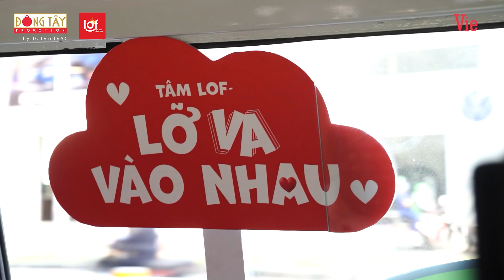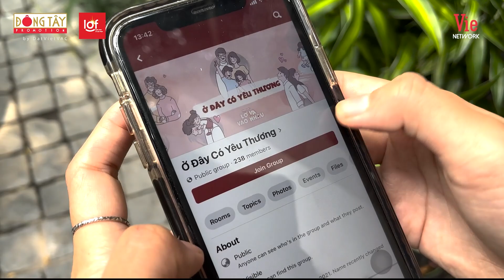Cùng Lê Bống Trao Yêu Thương Chọn Hạnh Phúc